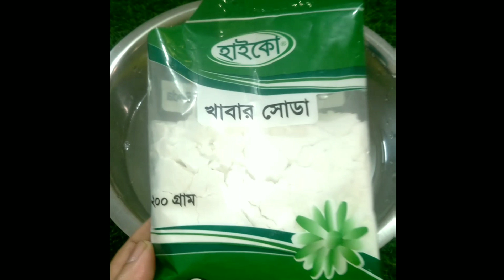১ দিন লাগান কালো হাত পা ফর্সা হবে পায়ের গোড়ালি ফাটা দুর হবে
১ দিন লাগান কালো হাত পা ফর্সা হবে পায়ের গোড়ালি ফাটা দুর হবে